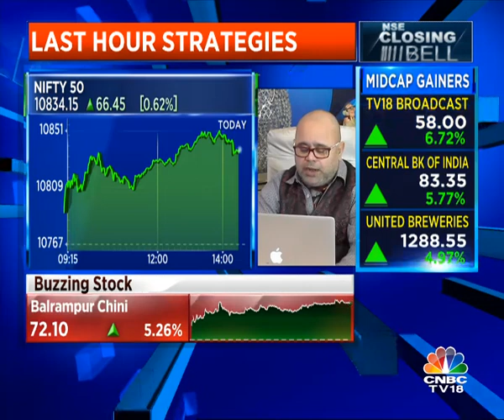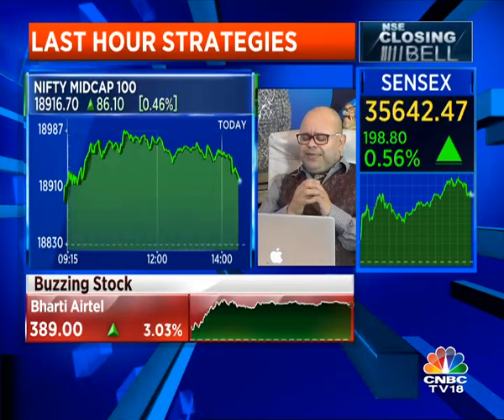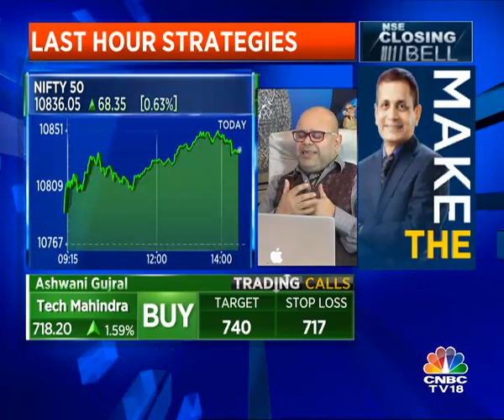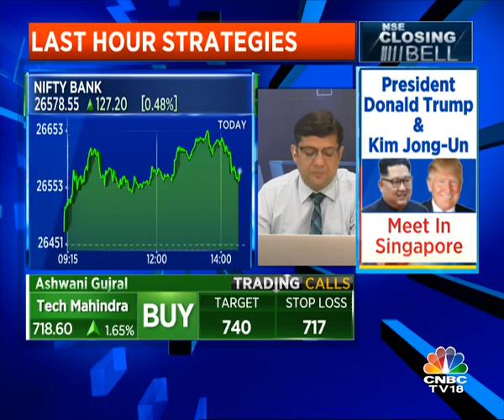Closing Bell - 11th June | Ashwani Gujral & Mitesh Thakkar's Last Hour Startegies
Watch Closing Bell (11th June) as our market exerts - Ashwani Gujral & Mitesh Thakkar - share their last hour strategy.